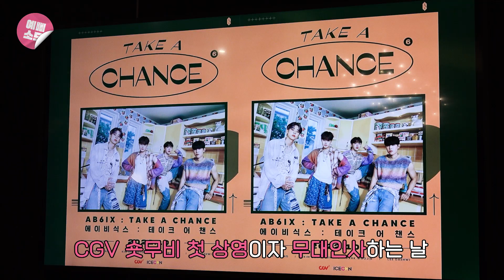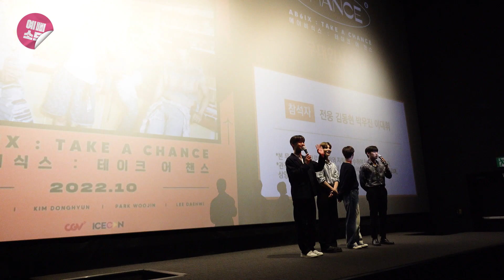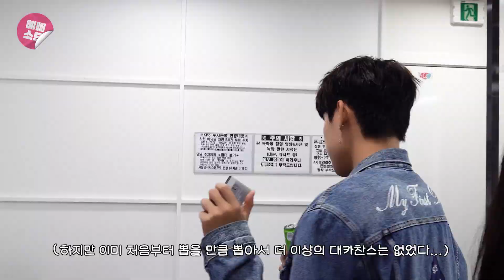[예삐소드] AB6IX (에이비식스) 'Sugarcoat' MUSIC SHOW BEHIND #1